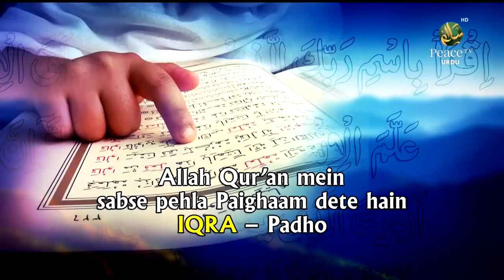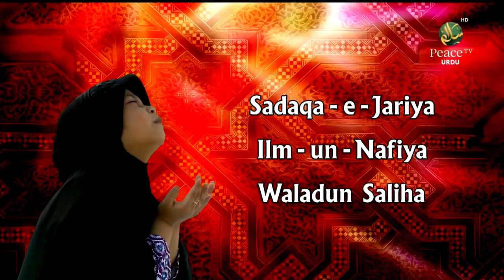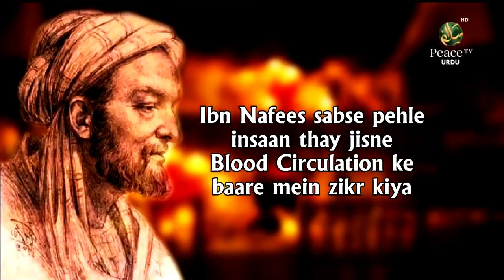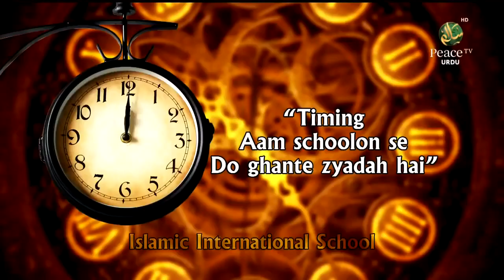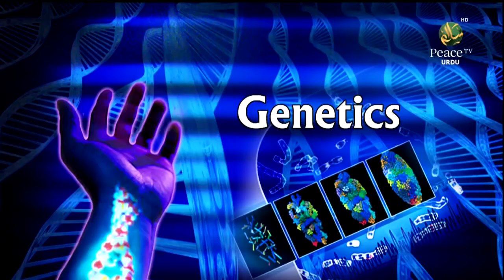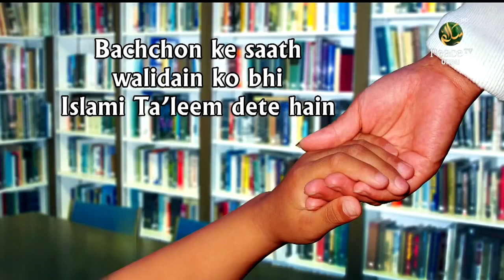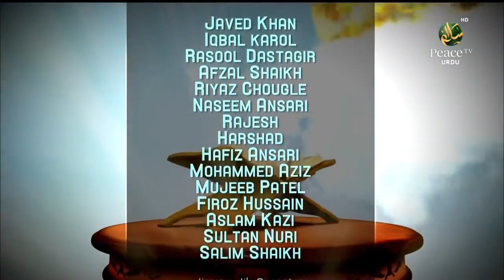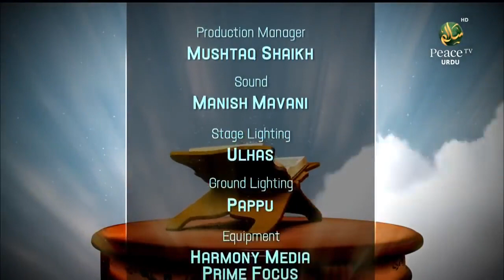Taleem Dono Jahan Ke Liye ┇ Dr Zakir Naik Lecture in Urdu Hindi┇Dr Zakir Naik Urdu Question Answer